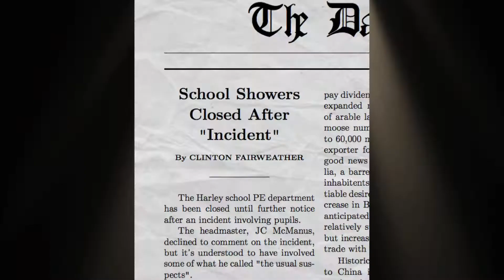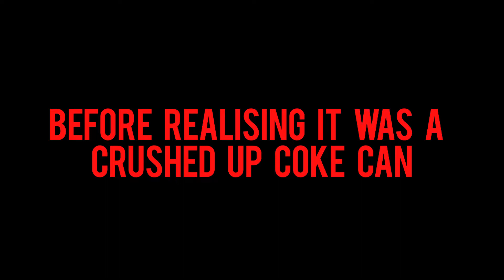Ivo in Bosnia: The Wizard of Bos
Ivo journeys to Bosnia & Herzegovina to find out if there's more to the country than figs, bottled water and those sad Blue Peter segments from the 90s.

By Ben Behrens
Featuring Rachel Lily